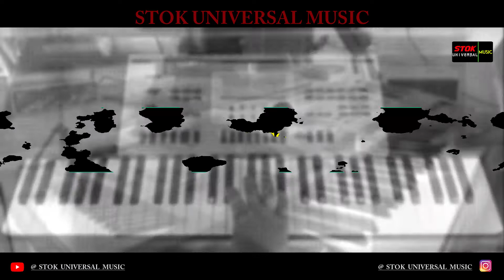Ondu Mathale Nooru Helale | Instrumental Cover | Guitar | Piano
By: Mr. VSGM

TUTORIAL:
Will be made on demand of at least 10 requests either in the YouTube comment box or Instagram DM

For
1.Notes (pdf file)
2.Karaoke
3.Ringtone
Click Here and Request:👇